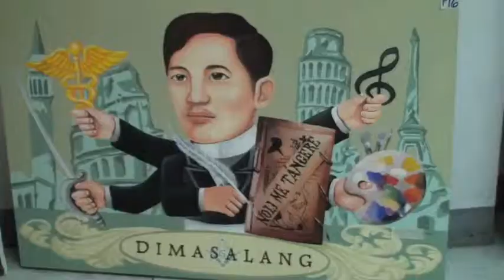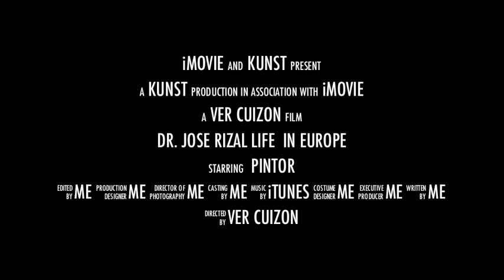RIZAL IN EUROPE PAINTING CONTEST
A PAINTING CONTEST ABOUT THE LIFE OF DR. JOSE RIZAL (NATIONAL HERO OF THE PHILIPPINES) IN EUROPE.